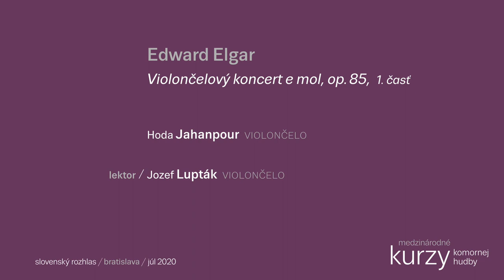Medzinárodné kurzy komornej hudby 2020 / lektor Jozef Lupták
Edward Elgar: Violončelový koncert e mol, op. 85, 1. časť Adagio – Moderato / Cello Concerto in E minor, Op. 85. 1st movement Adagio – Moderato
Hoda Jahanpour, violončelo / cello
Lektor / lector:  Jozef Lupták, violončelo / cello
Alena Hučková, klavírny sprievod / piano accompaniment

Konvergencie v spolupráci so Slovenským mládežníckym orchestrom / Konvergencie in collaboration with the Slovak Youth Orchestra
kamera a strih: / camera and editing: Miro Remo, ml.